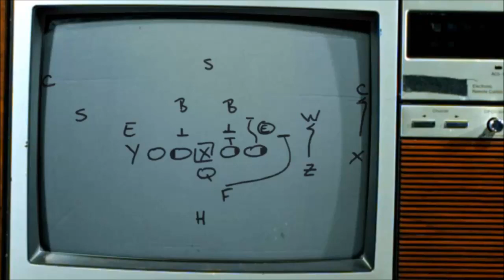Madden 17 - Save Darrelle Revis - Go Back To Single WR/ DB Interaction Animations